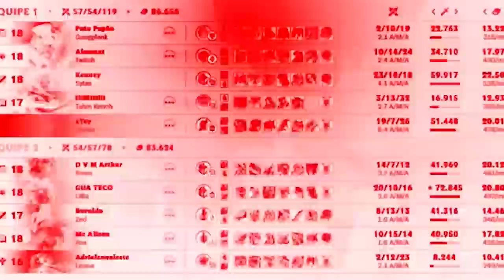ESSE É O BONECO MAIS DIVERTIDO DO LOL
O boneco mais divertido do LOL é esse... SmurfDoMuca falou e disse!